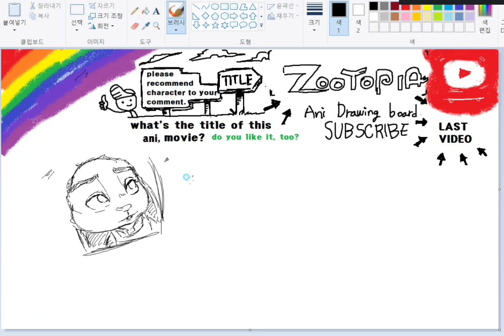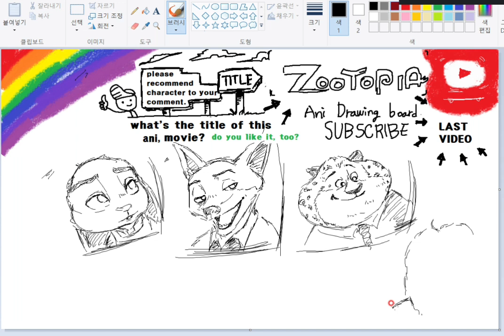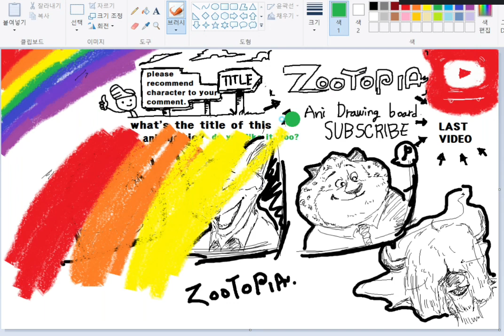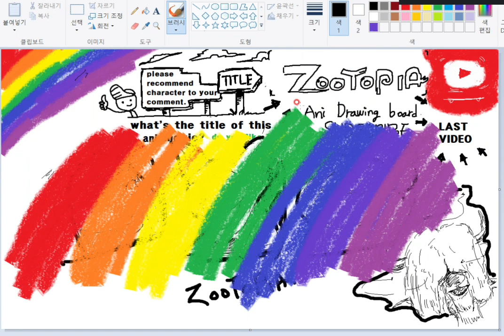14minute.그림판 주토피아 주디 닉[drawing board zootopia judy nick draw]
★SUBSCRIBES★구독★좋아요★
그림판 주토피아 주디 닉[drawing board zootopia judy nick draw]
안녕하세요~ 그림판입니다★
이번에는 2016년도에 대히트를 쳤던 주토피아의 케릭터 주디, 닉 등을 그렸습니다. 재밋게봐주시고, ★구독★좋아요★알람★
눌러주세요~^^★
(BGM LIST)
LINK - NCS: Music Without Limitations